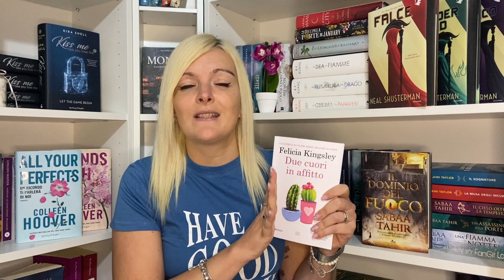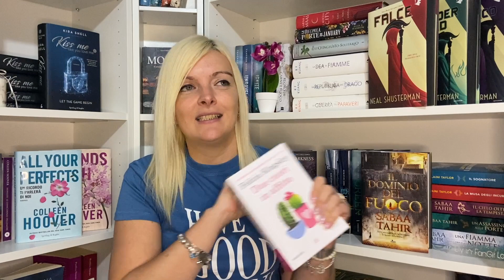Due cuori in affitto 🌵 | BOOK REVIEW 📚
Ciao ragazzi!
Finalmente mi sono convinta a leggere un romanzo di una delle autrici più virali su TikTok ultimamente‼️ Sto parlando di Due Cuori in affitto di Felicia Kingsley!
Entrerà nella lista dei libri consigliati?
Voi cosa ne pensate? Vi è piaciuto?
Fatemi sapere nei commenti ✌️

Due Cuori in affitto ➡️